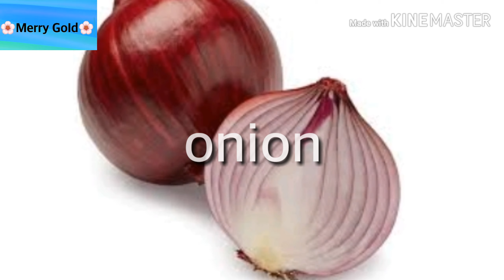wightloss salad recipe merry gold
merry gold
use this salad recipe as meal replacement in lunch time